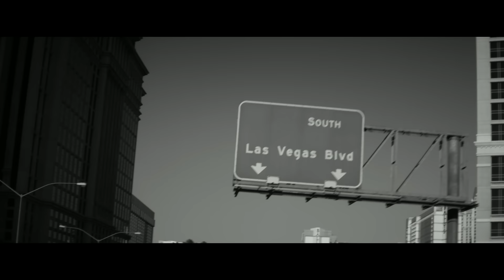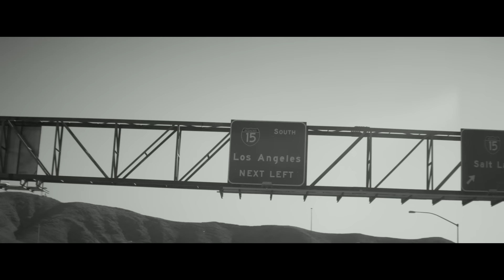Olly Murs - You Don't Know Love (Cheat Codes Remix)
Olly's brand new album 24 HRS is out now!

Lyrics
V1

I don't wanna be your lover
I don't wanna be your fool
Pick me up whenever you want it
Throw me down when your through

Cos I learned more from what's missing
It's about me not about you
I know I made some bad decisions
And the last the one was you

PRE
Thanks to you I know (lies lies lies)
How it feels when love (dies dies dies)
And You taught me good (bye bye bye)
How to know when it's over (now it's over)

CHORUS
You don't know love till it
Tears up your heart and cuts in it
Leaves you with scars your still feeling
You don't know love, You don't know love

Feels like it died when it's missing
It leaves you blind with no vision

V2
You say I can't do better
Better Than someone like you
What I feel can't write in a letter
So I wrote this for you

PRE

CHORUS

BRIDGE
You won't ever get no better
Got a lot more to lose
You won't never ever get it
Cos you don't know love

CHORUS